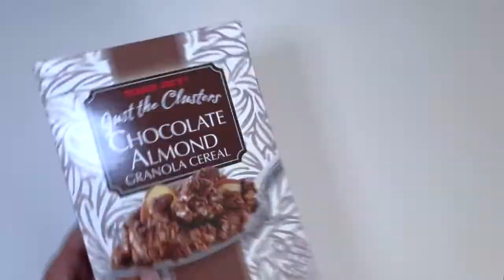Cereal Box Jack O Lantern DIY For Halloween | HispanaGlobal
Aren't these cereal box luminarias I made with my kids the CUTEST?! I love how they turned out and the best part is that they were a spontaneous craft that I came up with using things we already had in the house.